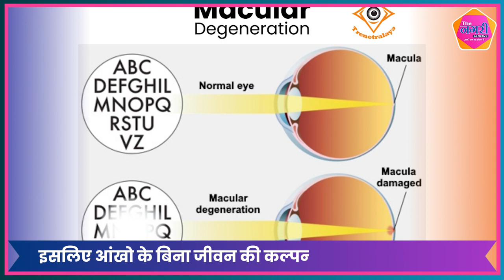Eye Disease Symptoms जानिए लक्षण और समस्याओं का समाधान